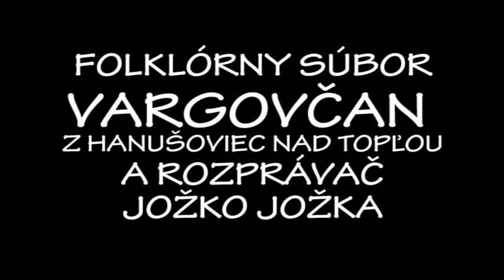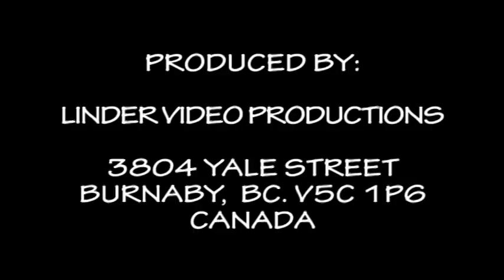20190727 24. LT FS VARGOVCAN Z HANUSOVIEC NAD TOPLOU A JOZKO JOZKA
24. FLOKLORNE SLAVNOSTI POD KRALOVOU HOLOU LIPTOVSKA TEPLICKA